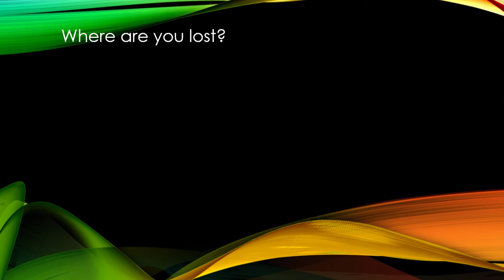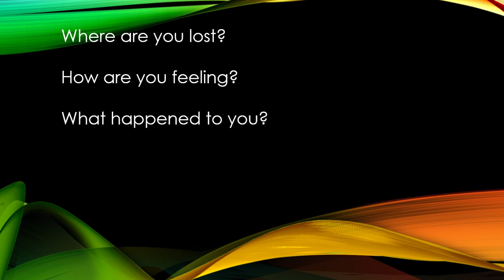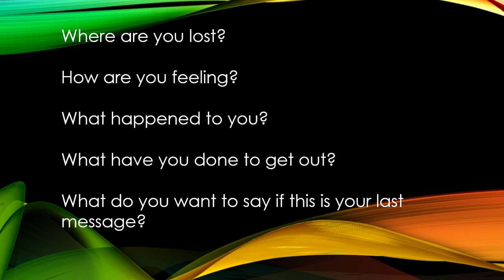Lost benchmark task